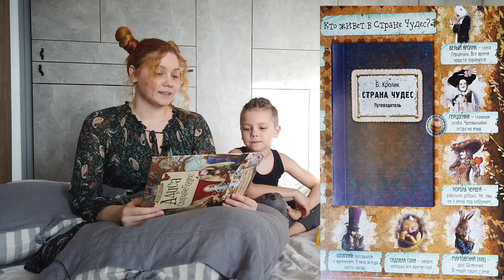Читаем сказку вслух.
Аудио сказка "Алиса в стране чудес".
Читаем и слушаем сказку вместе с ребёнком.
За историей нашей жизни в фотографиях можно подглядывать в инстаграме:
Там много Серафима,  рыжих волос и путешествий.